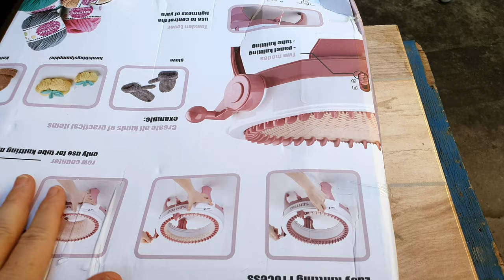Maquina de Fazer Tricô Tear Manual Sentro 48 Agulhas - Montagem e Review, apanhei para passar linha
Costurando com o CP